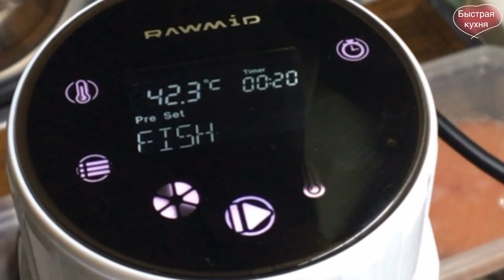Рыба Сувид. Удивительно нежная с пряным ароматом.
Сувид — уникальная технология готовки еды в вакууме при постоянной температуре. Открытая ещё в 1799 году, она получила первое использование в ресторане только в середине 1970-х. Сейчас она возвращается уже в новом обличии. Теперь даже дома можно готовить по технологии sous-vide, не говоря уже о профессиональной кухне.
 Если приготовить еду в вакууме, еда получается не варёной, не жареной и не высушенной. Куриная грудка или сёмга нисколько не потеряют в своей сочности, не подгорят, не переварятся. Микробы и другие организмы не приспособлены для жизнедеятельности и размножения в вакууме, что гарантирует безопасность такого способа готовки.
 Вкусовые ощущения от такого метода готовки не поддаются описанию.
Для приготовления:
 400 грамм лосося (сёмга)
Масло оливковое - 10 грамм
Тимьян - 2 небольшие веточки
Перец черный молотый - 1/2 ч.ложки
Рассол - 0,5 литра воды + 1 ст.ложка соли
Соус:
Йогурт нейтральный - 100 грамм
Сок лимона -1,5 ч.ложки
Уроп - 5-8 грамм
Соль - 1/2 ч.ложки